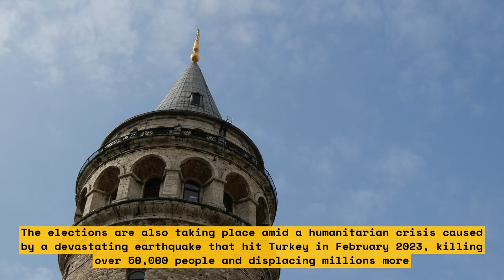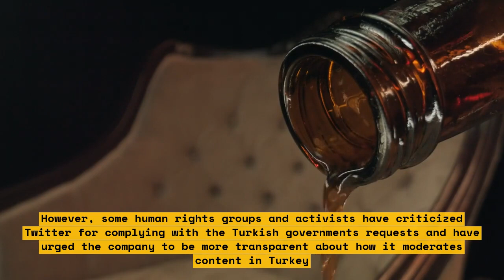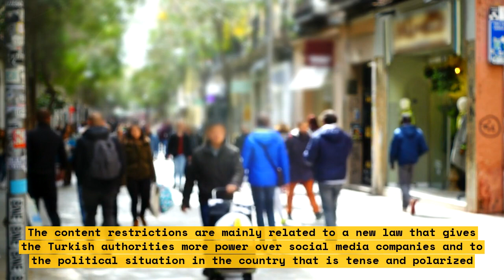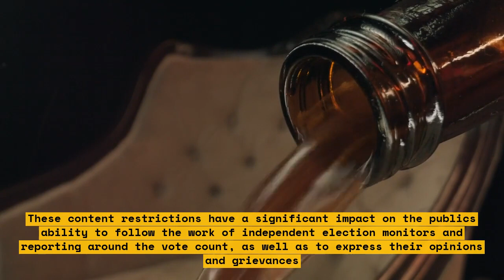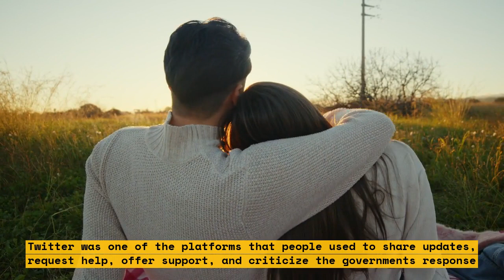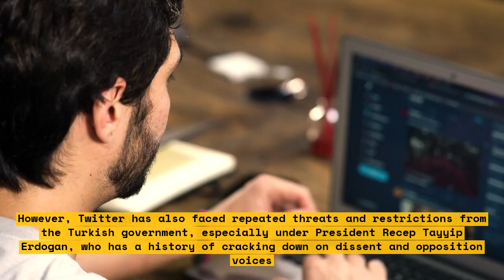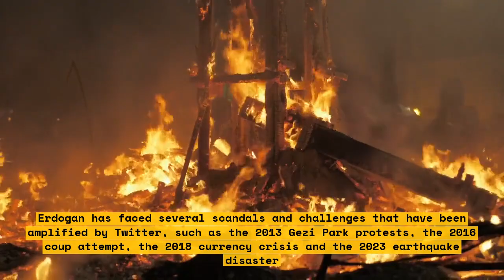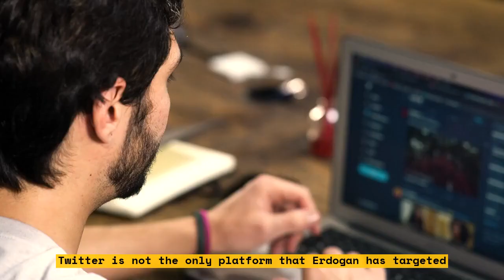How Twitter's Content Restrictions Affect Turkish Democracy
This video discusses how Twitter's content restrictions affect Turkish democracy. The Turkish government has passed legislation that effectively bans Facebook, Twitter, and YouTube unless they comply with government censorship. Thousands of online users, including members of the political opposition, have faced criminal charges for their social media activities. Self-censorship, the proliferation of progovernment outlets, and blocking of independent media websites have created a less diverse online space in Turkey.